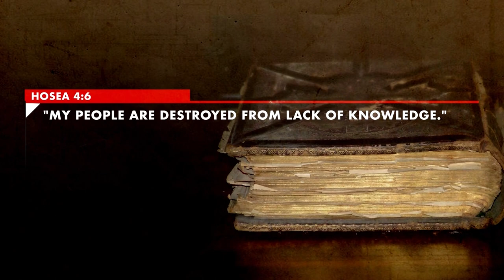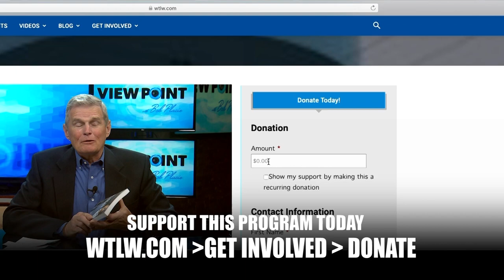Enough is Enough: When a marriage is destructive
Dr. David E. Clark, Ph.D. is a licensed counselor who is an expert in dealing with marriages where one spouse is dealing with mental abuse and manipulative behavior from the other spouse. Bob speaks to him about his step-by-step plan for a spouse to leave an abusive relationship which God’s help. His new book Enough is Enough is available through Moody Press.